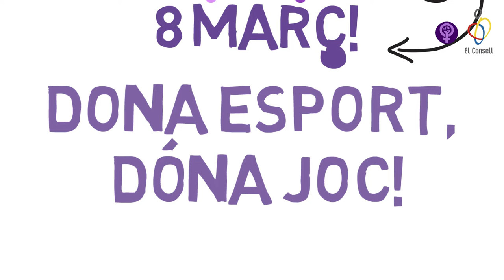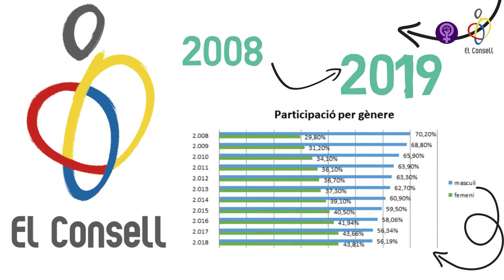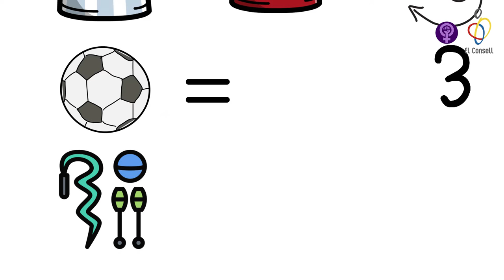vlog ep 20 Especial Dia de la Dona Treballadora ɸ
Benvinguts al vintè episodi del nostre vlog. Si t'agrada, dóna'ns un LIKE, subscriu-te i fes clic a la campaneta. Això ens ajuda molt! :)

Guia del vlog:
01:30 – 1a Fase Gimnàstica Estètica de Grup
03:22 – Campus Zona Bàsquet
04:45 – El Partit de la Setmana
08:37 – Seila Cires
12:03 – Nordic Walk
13:56 – Els tips d’El Consell
17:06 – L’agenda de la semana
18:03  – Adeu!